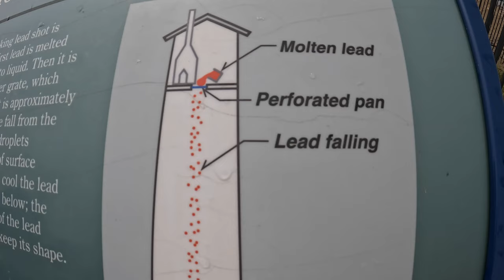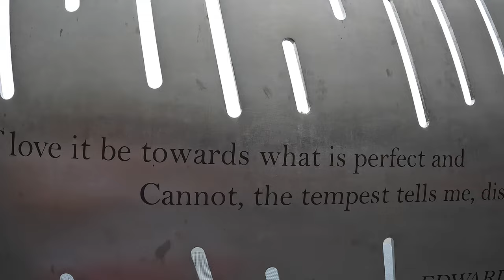WI campground! Full time rv life!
I loved this place!  If I ever need to get away for quiet time, I think this would be it!  Join us on the journey as we check out Rustic Barn Campground in Keiler, Wisconsin.  This place is extremely beautiful.  It was hard not to spend the entire trip in the campground but we did venture out to show you all the beauty of the area and a couple of hidden gems along the way!

Links to items used or featured in this video!

Milwaukee M12 12-Volt Lithium-Ion Cordless Compact Vacuum.

I loved this place!  If I ever need to get away for quiet time, I think this would be it!